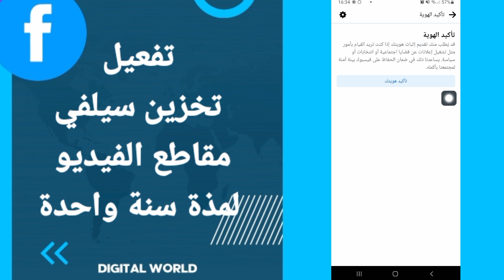كيفية طريقة تفعيل وتشغيل تخزين سيلفي لمقاطع الفيديو لمذة سنة واحدة على تطبيق الفيسبوك Facebook